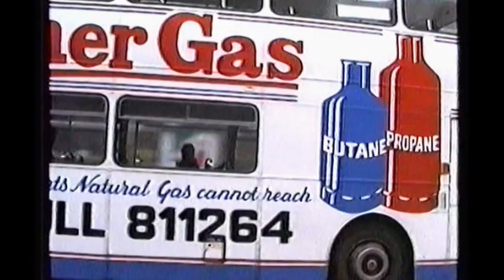Looking Back At Buses 40 North and East Yorkshire 1988 - 2002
Filmed in Hull, York, Selby, Harrogate, Scarborough and Skipton.